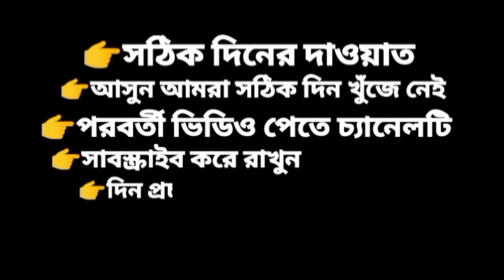শাইখ নাসির উদ্দিন আল-বানী রহ. আলবেনিয়ার কোন শহরে জন্মগ্রহণ করেন?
ধাঁধা ১০০০
ধাধা ২৮১
bangla_quiz ৩৬৬
bengali_gk ২৫০
dhada ৪৮১
general_quiz ৩৬
BanglaQuiz ৩৫৫
BengaliGk ৩৯৭
BanglaGkQuiz ৩৯
GkInBengali ২৬৭
SadharonGyan ১১৩
Top10Mcq ‌ ৫৪
BanglaQuizVideo ২২